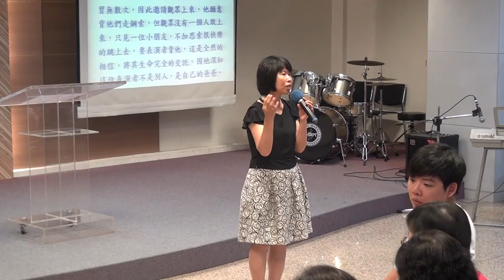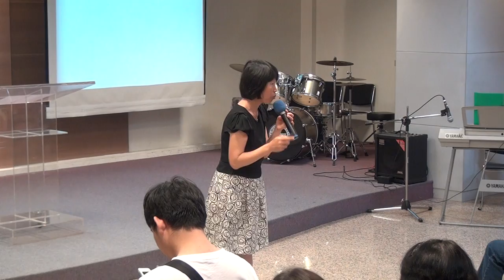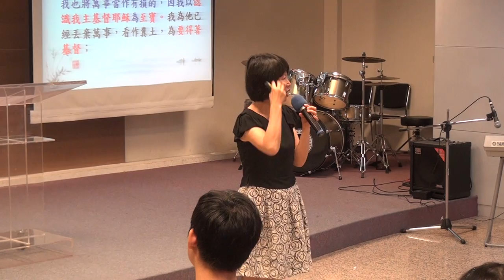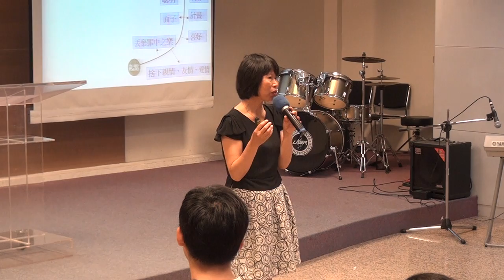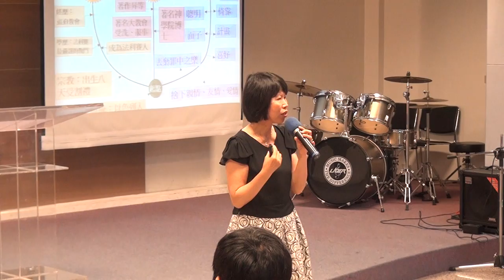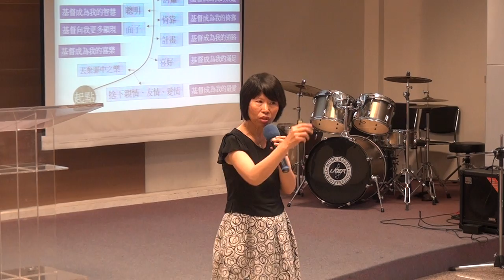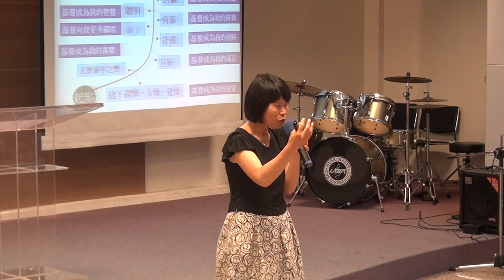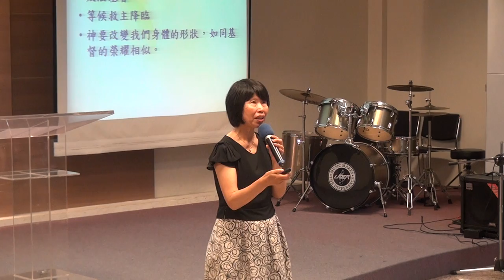20180506 華語堂 講道